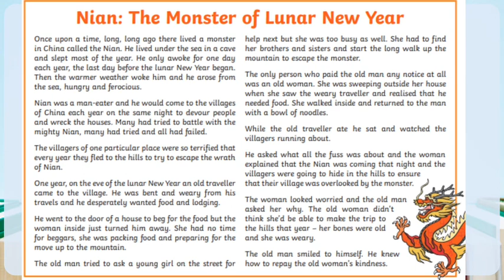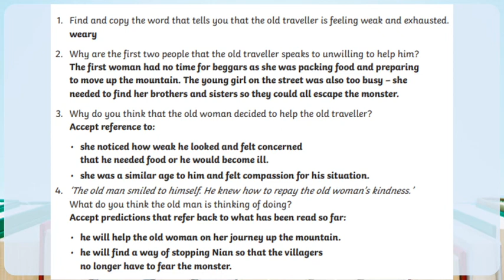60 Second Read 17 Monster of the Lunar Year!: KS2 Reading Comprehension: Year 5 and 6 home learning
Hello everyone, here is a video using a 60 second read from Twinkl. We will go through the text and then have a look a key vocabulary and some of the best ways to achieve top marks in your reading comprehensions!